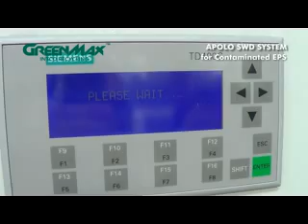Contaminated Waste EPS Compactor Machine Apolo SWD System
Apolo SWD System is an EPS recycling system esp. for contaminated eps waste. First EPS waste will be crushed into small scraps then wash and dry, finally compact into EPS block.
Now this EPS Recycling system has reached ITALY and United States, help them to deal with garden tray which is made of EPS and other dirty EPS waste.